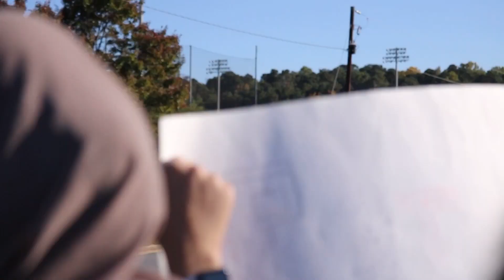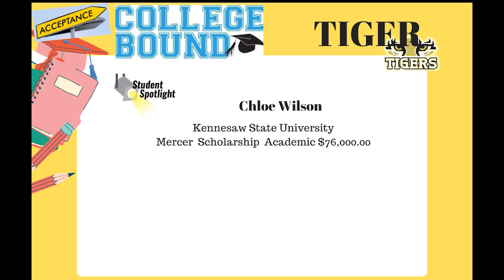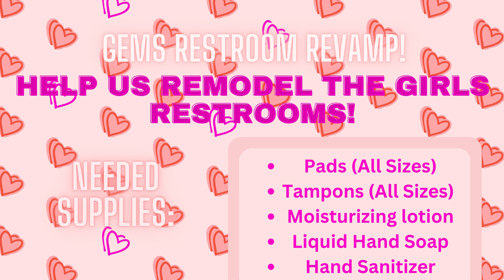March 28, 2023 Morning Roar